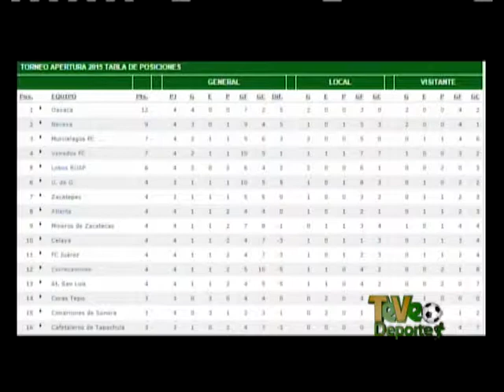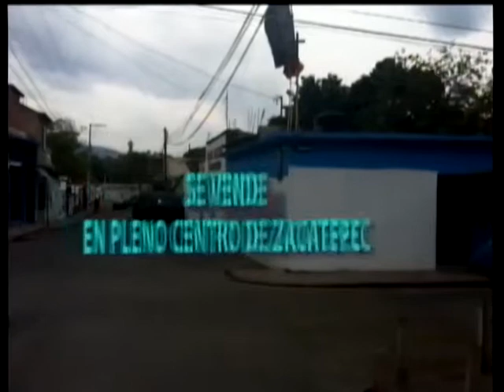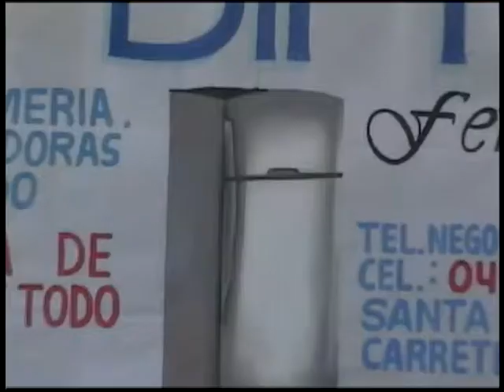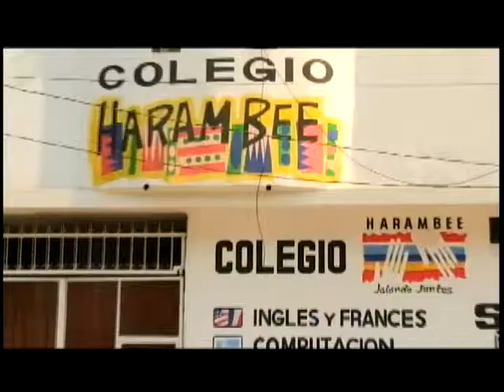TeVeo Deportes 20 Agosto 2015